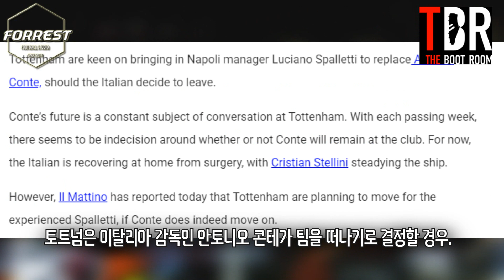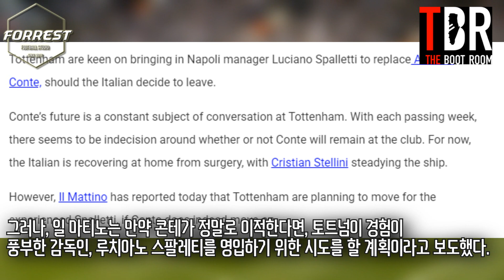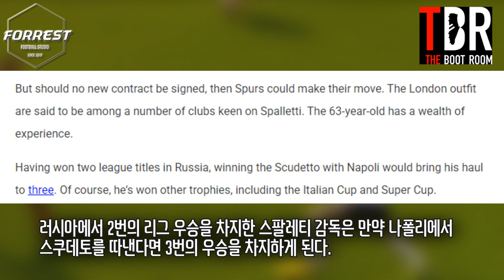[속보] 콘테 이적 대비하는 토트넘, '김민재 스승' 나폴리 스팔레티 영입 노린다!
구독!